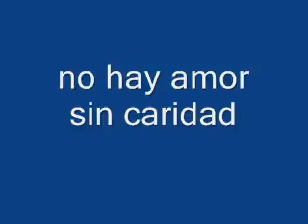Los Pacheco - no hay amor sin caridad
MELODIA DE LA BRAVA,
LOS PACHECO.
SALSA100%.